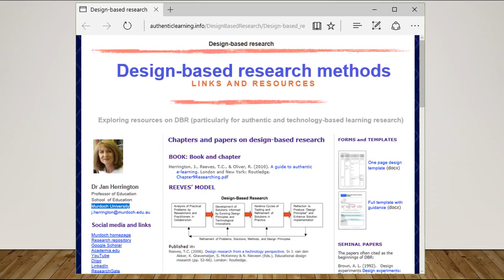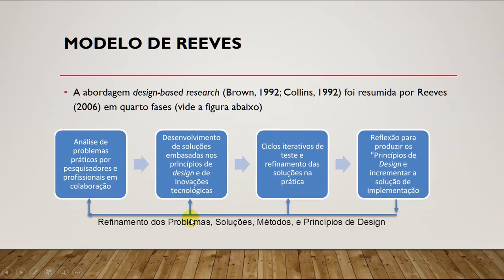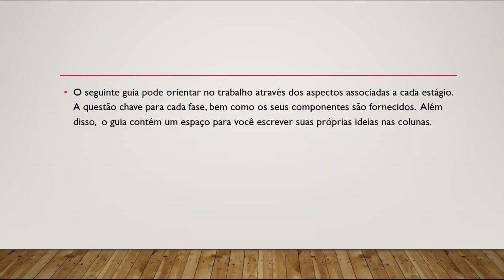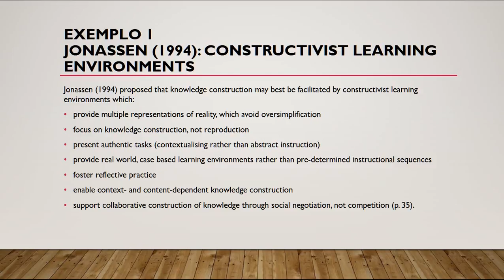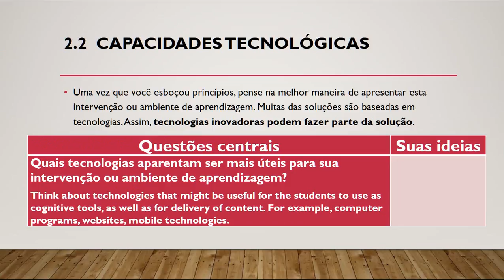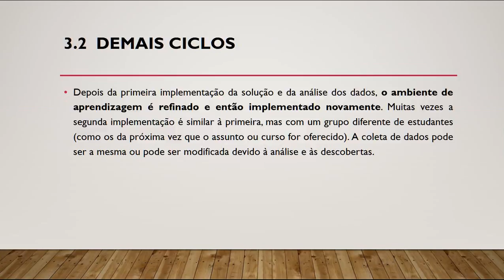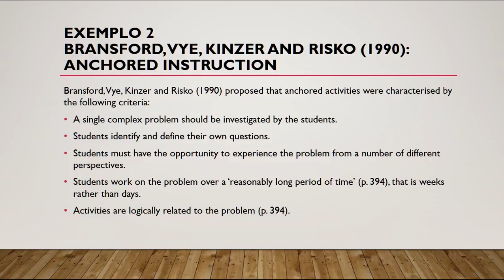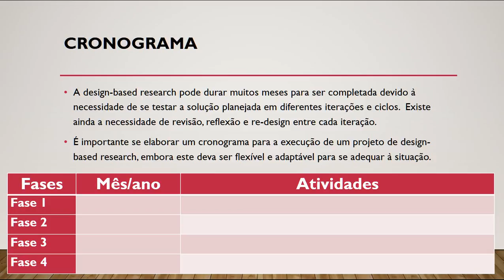Apresentação Geral da DBR